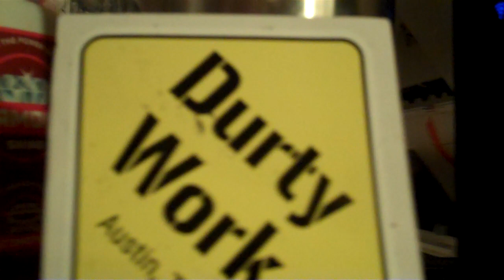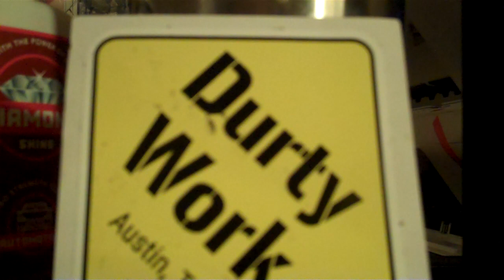CHRISTMAS EVE BLUES BACKING TRACK